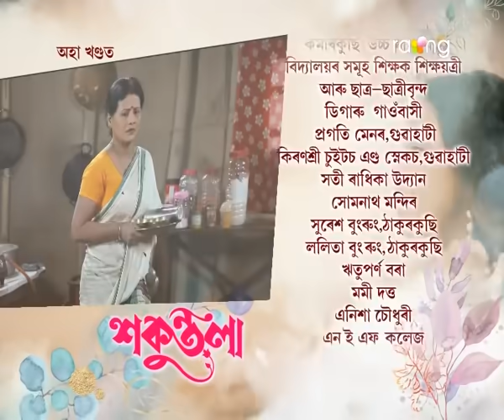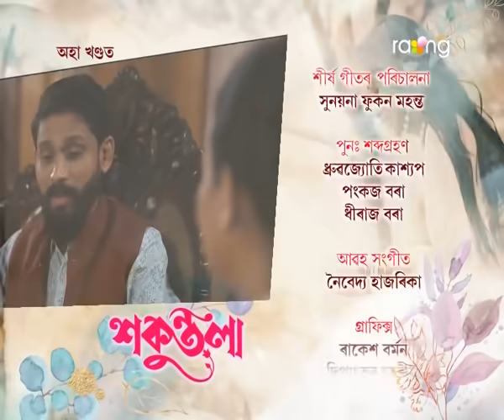Sakuntala - শকুন্তলা | 15th July 2021 | Episode No 52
মায়াই কিদৰে শকুন্তলাৰ ওপৰত প্ৰতিশোধ লোৱাৰ পৰিকল্পনা কৰিব?

A saga of love, sacrifice, hatred, ambition, ego is all in Sakuntala. The name Sakuntala is derieved from Sanskrit word means brought up by birds. As the name is beautiful so is the story of SAKUNTALA. Its a story of a young girl who is ambitious and believes in following her dreams and giving the best to her family. Her parents are her support pillars who unconditionally under any circumstance stand by her and her dreams and she moves ahead to fulfill them. But life makes her put the interests of others before her own aspirations and she emerges heroic. The character's role is very subdued in the fact that the serial focuses on her quite a lot and takes things from her point of view.

It was about Sakuntala and her husband who is a widow and with a kid. The serial moves on how destiny tries to unite them again and again after they keep getting separated. It is based on doubt and many more things which will make viewers glued to TV screen.